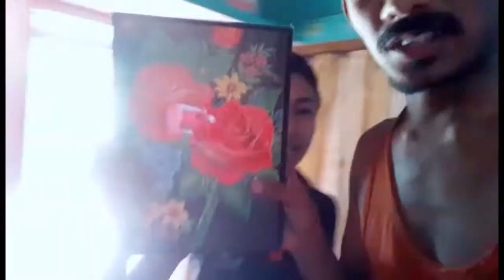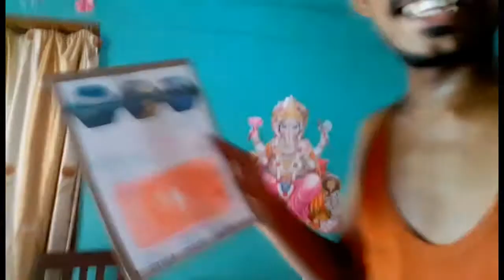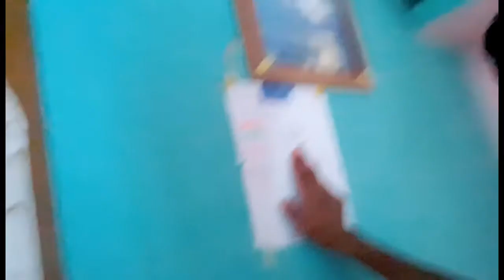লক ডাউনৰ মাজতে অলপ ঘূৰিলো ফুৰিলো✌🤘||কলেজৰ assignment জমা কৰি লও বাকী পাছত দেখা যাব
Pranab Assam

A short assamese vlog video,about home assignment submission for semester examination... during situation of covid19 pandemic.